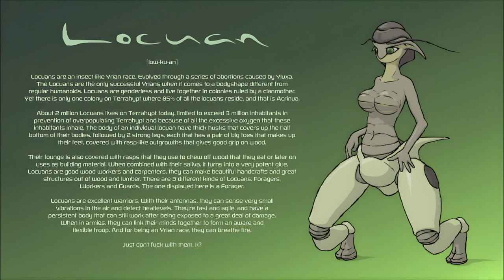Syrsa - Locust - Locuan (lore)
Archivist's Note:
Sometimes I don't have to write the lore, it's already right there in the vid!